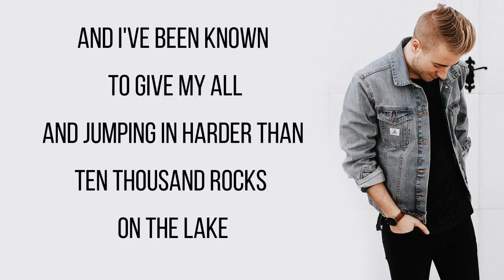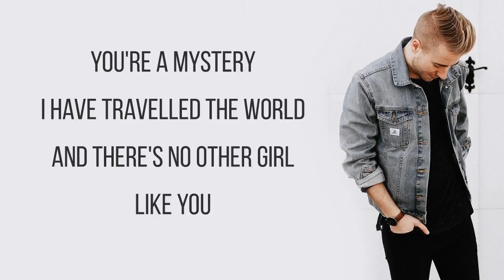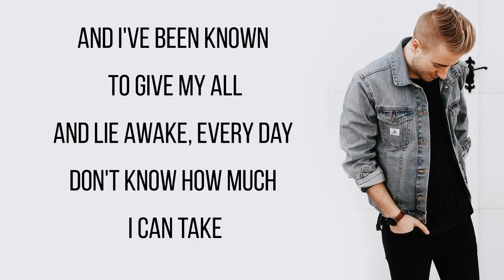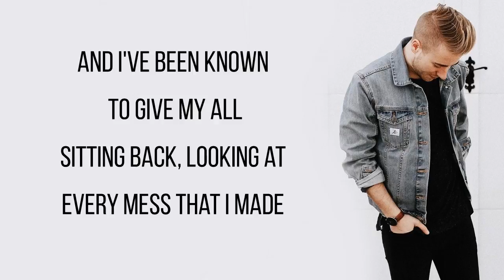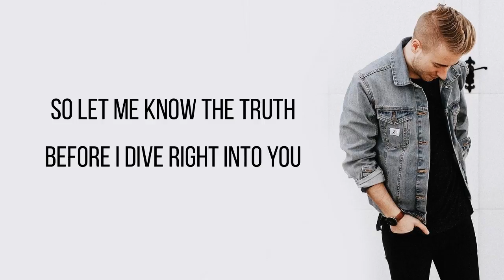Ed Sheeran - Dive Lyrics [Jonah Baker Cover]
"Dive" from Ed Sheeran's new album "Divide"
Acoustic Cover By Jonah Baker